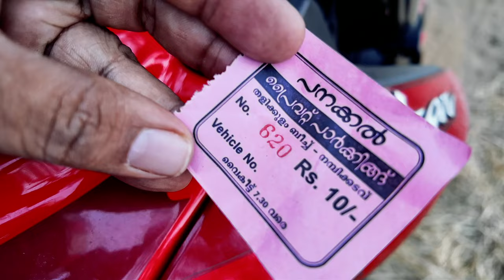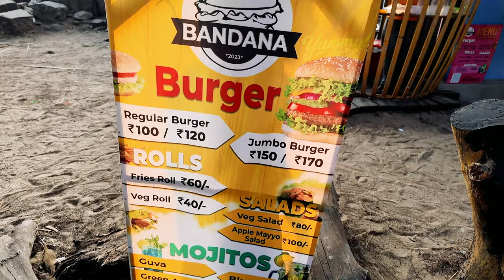സ്നേഹതീരത്ത് ബർഗറടിച്ച് വാലന്റൈൻസ് ഡേ ആഘോഷിച്ചു!🎉 ❤️ 💢 Bandana Burger & Mojito 🍔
🏖️ We spent Valentine's Day at Snehatheeram Beach, discovering a new spot – Bandana Burger & Mojito! 🍔🍹 Our vlog captures the special beach vibe that makes this place a gem. Enjoy delicious burgers, refreshing mojitos, and the calm ambiance. Join us in celebrating simple joys by the sea.